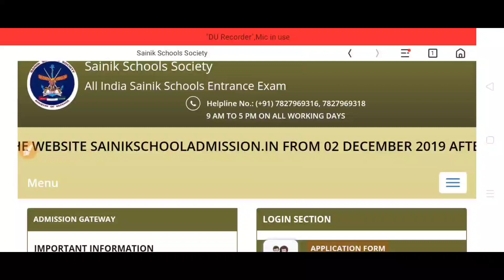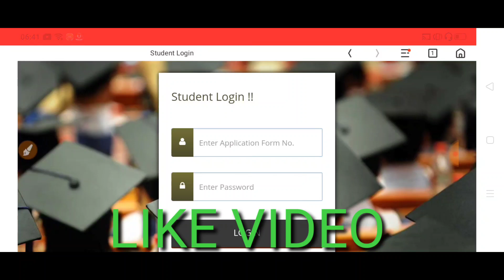ALL INDIA SAINIK SCHOOL ADMIT CARD RELEASE FOR ENTRENCE EXAM 2020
Aaj ke is video me Maine bataya hai AISSEE Admit card release ho gaya hai
Class-6th,9th

For girls Admit card release 11 Dec 2019
All India Sainik school Admit card 2020
Sainik school Lucknow
AISSEE 2020